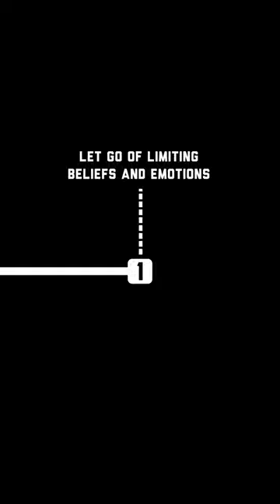Key Lessons from Book The Untethered Soul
Unleash profound wisdom and life-transforming insights with "The Untethered Soul" by Michael A. Singer, a captivating and empowering self-help book that unveils the path to inner peace and personal growth. Dive into the pages of this remarkable work to explore powerful techniques for overcoming limiting beliefs, embracing mindfulness, and fully experiencing the present moment. Journey towards a state of surrender, releasing negative emotions, and discovering the true essence of inner tranquility through mindfulness practices. "The Untethered Soul" is a must-read for those seeking profound self-discovery and a deeper connection with themselves.